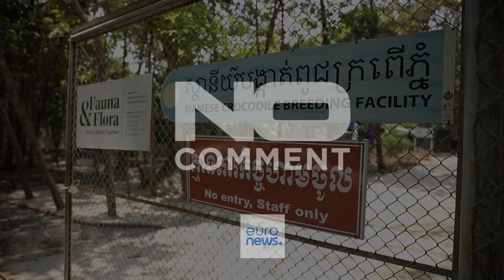No Comment : le crocodile du Siam repeuple le Cambodge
Le crocodile du Siam que l’on croyait éteint au Cambodge fait son retour grâce à des efforts soutenus de conservation.